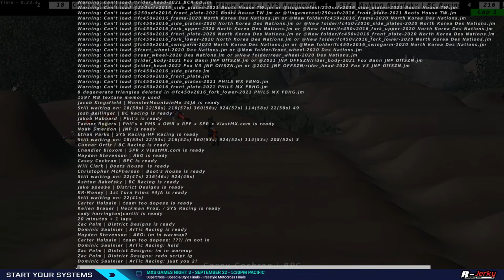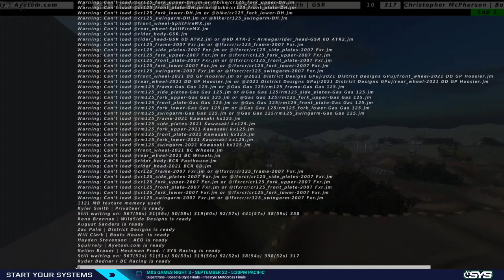MX Simulator - 2021 MXS Games Night 2 (Supermoto, Pit Bike Motocross, FMX Best Trick)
Welcome to the 2021 MXS Games! Three nights pack in the most intense and fun 10 competitions open up to anyone willing to try to shred their way to the top of the podium. 5 racing events and 5 technical events. Some of the best in Sim's world of FMX have been invited out to vie for the title of being the best of the best with a direct entry to the finals, and the open qualifiers allow anyone to challenge them.

Night 2 will features the Supermoto Racing, Pit Bike Motocross event, and FMX Best Trick. Enjoy the show!